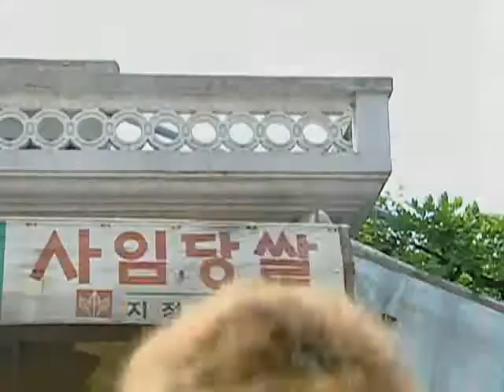깡순이 - 제57회_#003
EBS, 깡순이, 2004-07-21, 제57회

실장의 제안을 포기하고 강순이는 예전 생활로 돌아가길 바란다. 한편 복만은 선배에게 사기당한 사실을 알고 가족에게 숨기며 혼자 고민에 빠진다

사람보다는 물질이 더 인정받고, 마음보다 외모나 돈을 더 믿는 세상. 몸짱, 얼짱 등등 그래서 지금 이 사회는 어른이나 아이나 할 것 없이 많이 모질고 각박해져 있다. 원래 우리의 모습은 아니었다. 우리는 정 많고, 더불어 살 줄 아는 마음이 따뜻하고 넉넉한 사람들이었다. 이 프로그램은 오늘을 사는 우리 아이들에게 세상은 녹녹하지만 않지만 그래도 밝음은 항상 노력하는 자에게 있으며 그런 어려움을 극복하고 겪어내면서 단단한 어른으로 성장하게 한다.

-산 속에서 옛 것을 지키려는 할아버지와 살아온 촌스런 강순이. 그녀는 천애의 고아로 서울생활을 하면서 슬픔과 좌절, 분노까지도 유쾌 상쾌 통쾌 3쾌로 날려 버릴 줄 아는 마음이 넉넉한 아이다. 가끔씩 너무 슬퍼질 때도 있지만. 자신의 친할아버지와 생모를 찾아 나선 강순이의 역경을 통해 이기심와 욕심으로 가득한 지금의 메마른 우리들 모습에 촉촉한 단비를 내려 보고자 한다.